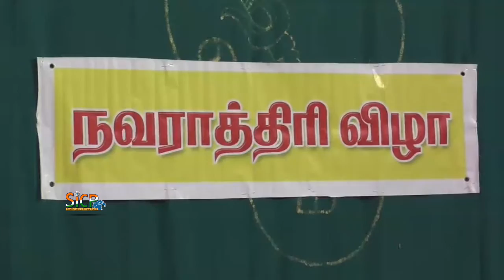Navratri 2019 End : Mariamman temple veenai kacheri | Karur | sicp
கரூர் அருள்மிகு ஸ்ரீ மாரியம்மன் ஆலயத்தில் நவராத்திரி தின விழாவில்  அம்மன் அலங்காரம் நிகழ்ச்சியுடன் வீணை இசை நிகழ்ச்சியுடன் அம்மன் அருள் பாலித்தார்

கரூர் நகரின் மையப்பகுதியில், தேரடி வீதியில் அமைந்து வீற்று அருள் பாலிக்கும், மாரியம்மன் ஆலயத்தின் வளாகத்தில் அமைந்துள்ள மண்டபத்தில் உற்சவர் மாரியம்மனுக்கு, விஷேச அலங்காரங்களுடன் மஹா தீபாராதனையுடன் இன்னிசை நிகழ்ச்சிகளும், சாய் சங்கீதாலயா மாணவிகளின் விணை இசை கச்சேரிகளும் நடைபெற்றன, இந்நிகழ்ச்சியில் பக்தர்கள் ஏராளமானோர் கலந்து கொண்டு அம்மன் அருல் பெற்றனர். இதற்கான முழு ஏற்பாடுகளையும் இந்து சமய அறநிலையத்துறையினரும், கோயில் நிர்வாகத்தினரும் சிறப்பாக செய்திருந்தனர்.